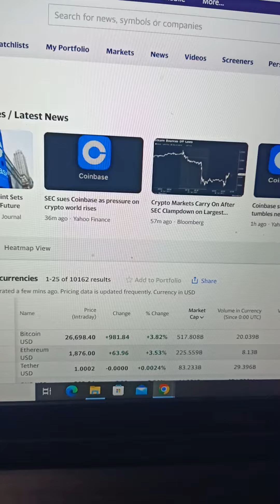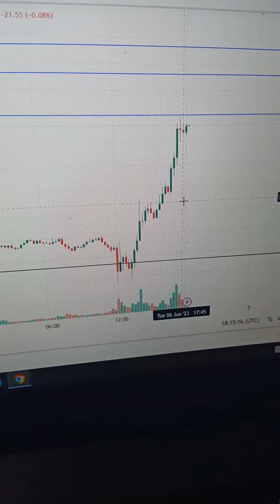News pre plan Hoti ha ta k ap Ka attitude change ho saky